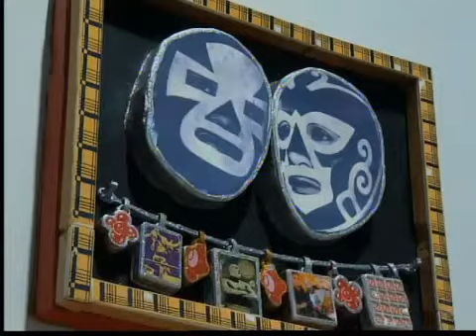Arte con la Lucha Libre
(Entravision) SAN DIEGO - Si usted busca hacer algo diferente y que tenga sabor latino este fin de semana, podría considerar visitar el centro cultural de la raza en el Parque Balboa, donde el arte se mezcla con la afición a la lucha libre mexicana.

Este sábado hasta las 12 de la noche con musica arte y por supuesto excibiciones de lucha libre el domingo se contara con la presencia de algunos luchadores.